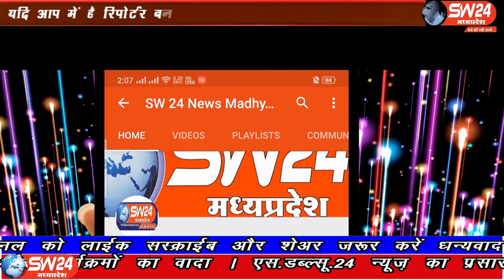SW 24 News Madhyapradesh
सिवनी जिले की घंसौर तहसील में ग्राम पंचायत अरी के अनुपयोगी सामान को चोरी से बेचने का मामला सामने आया है। घंसौर से दिलीप यादव की रिपोर्ट